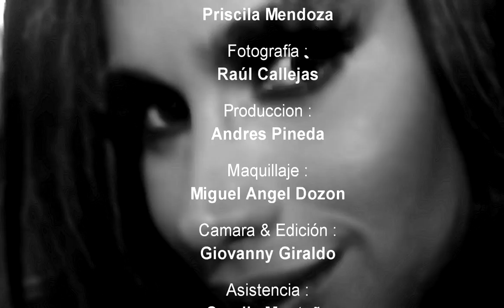Making Of - Producción de fotos con Priscila Mendoza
Modelo : Priscila Mendoza
Fotografía : Raúl Callejas
Produccion : Andres Pineda
Maquillaje : Miguel Dozon
Asistencia : Camila Montaña
Camara & Edición : Giovanny Giraldo R.